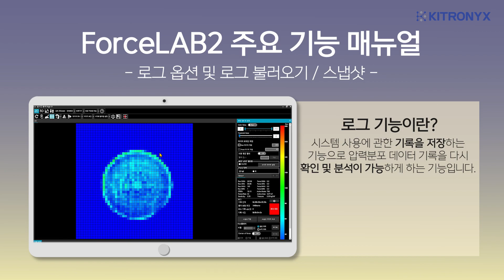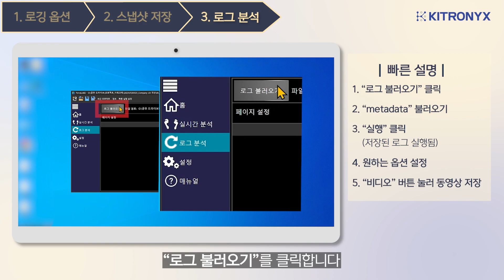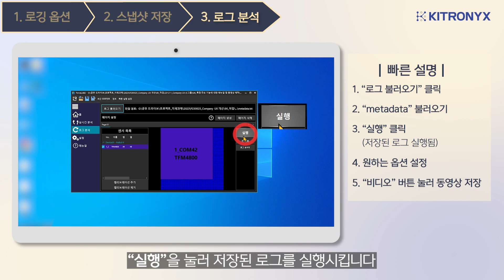[FL2 주요기능 매뉴얼] 로그 및 스냅샷 기능 매뉴얼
로그 및 스냅샷 기능 매뉴얼에 대한 영상입니다!